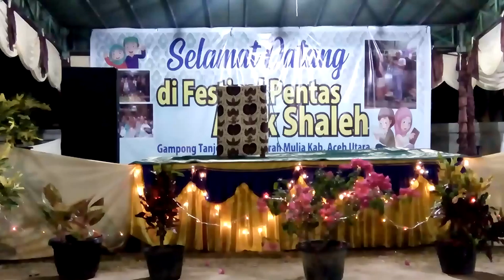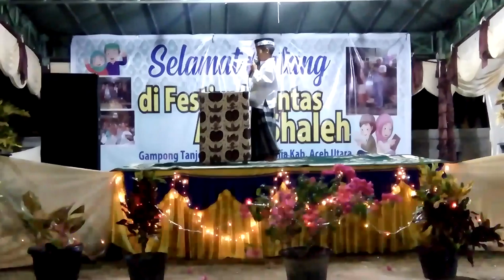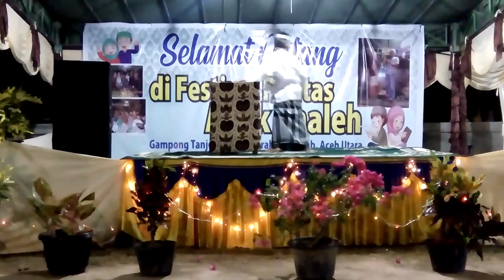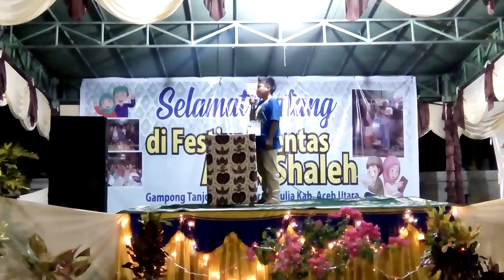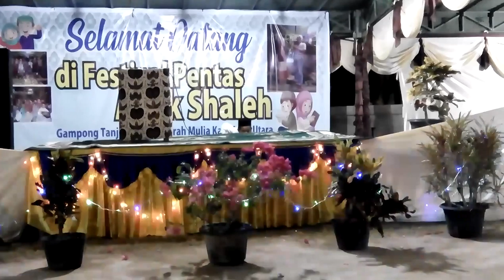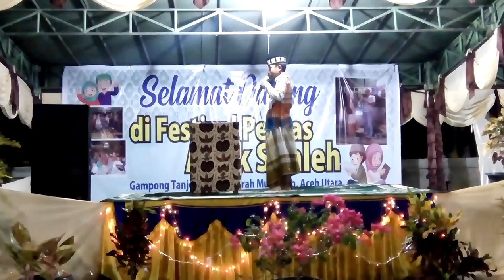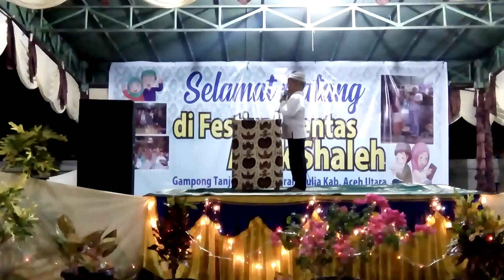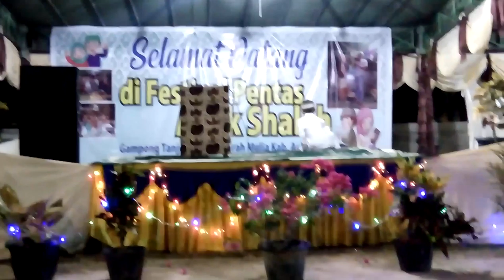Lomba Azan Tingkat Anak-anak Pada Festival Pentas Anak Shaleh Di Desa Tanjong.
Ini adalah lomba azan tingkat kanak-kanak yang di ikuti oleh beberapa peserta lomba.

Lokasi : Desa Tanjong, Kec. Murah Mulia, Kab. Aceh Utara.